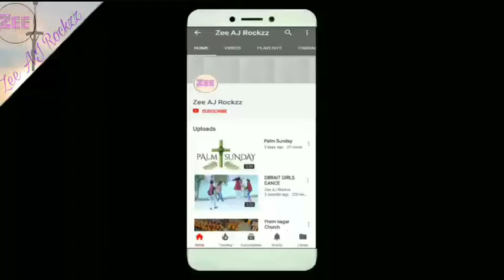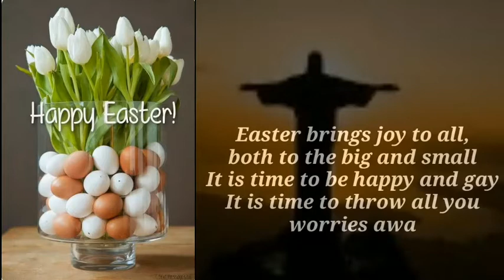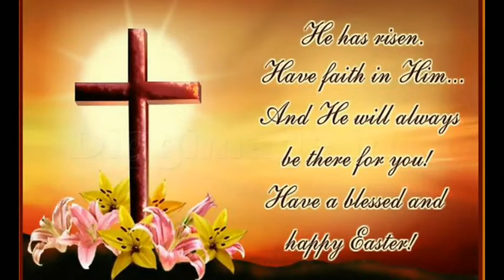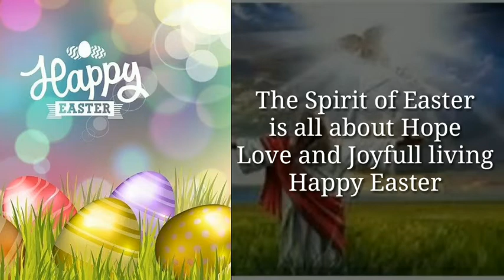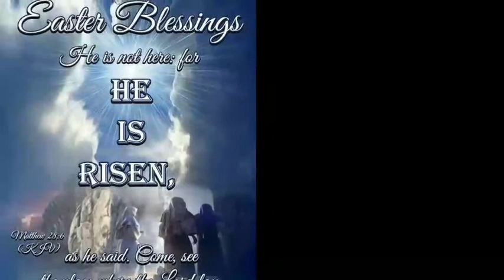Saathi hamar jii uthi || Nagupri church song || Easter 2020-2021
Easter, also called Pascha ( Greek , Latin)  or Resurrection Sunday , is a festival and holiday commemorating the resurrection of Jesus from the dead, described in the New Testament as having occurred on the third day after his burial following his crucifixion by the Romans at Calvary c. 30 AD.  It is the culmination of the Passion of Jesus , preceded by Lent (or Great Lent), a 40-day period of fasting ,
prayer , and penance .